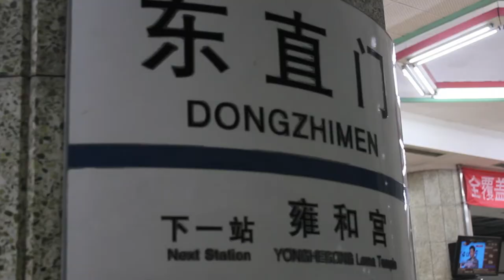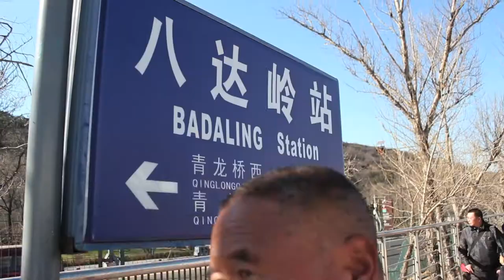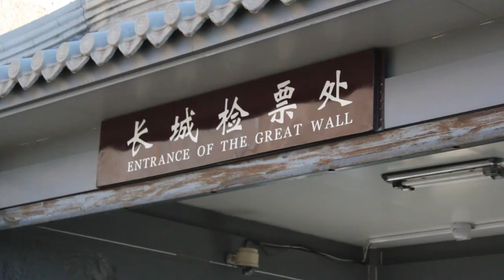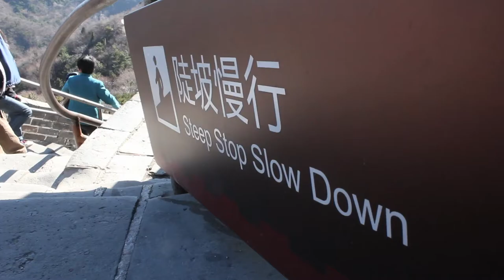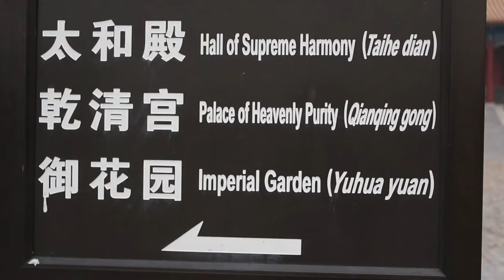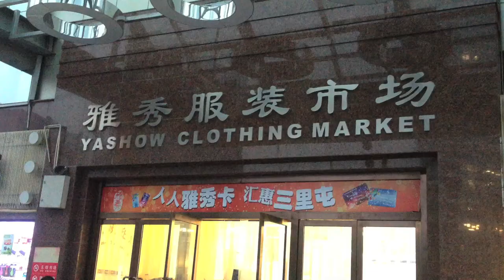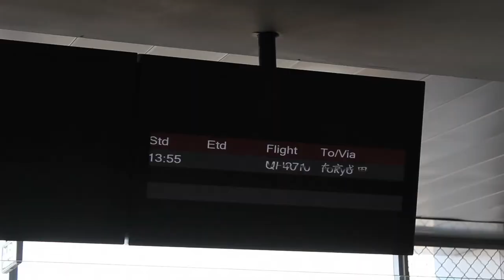Welsh Girl in China Week 7 - The Great Wall, Pollution & Robbery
Well attempted robbery anyway...

I spent 3 nights and 3 days in Beijing and it was my best and worst city experience...find out why!